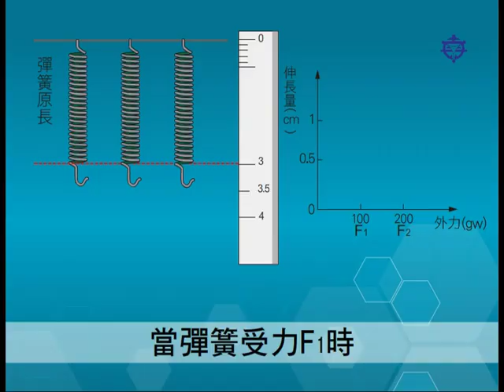虎克定律動畫